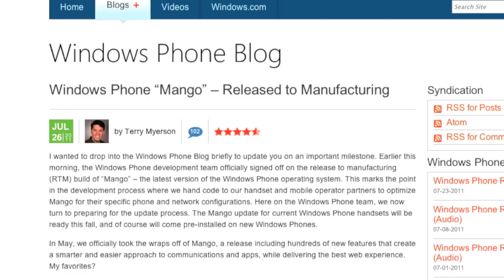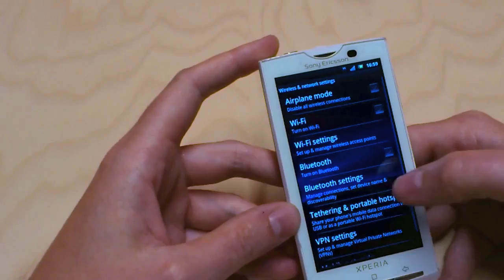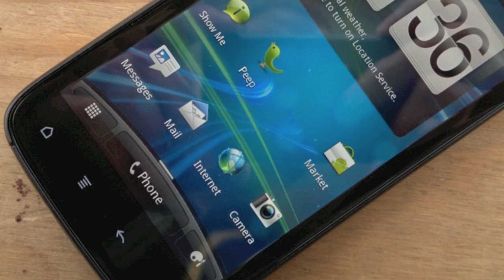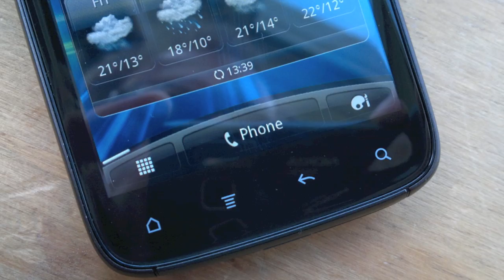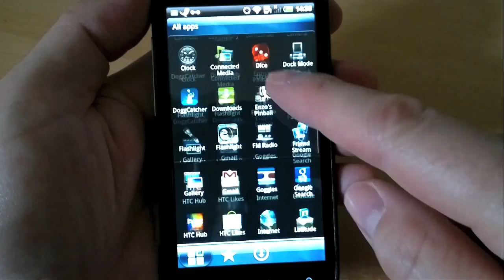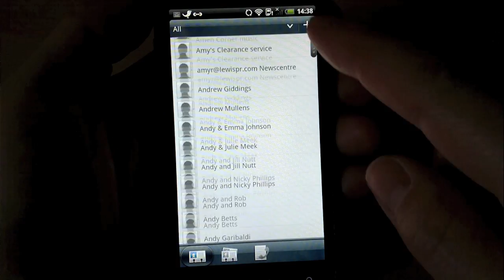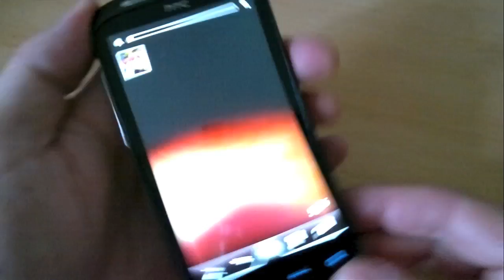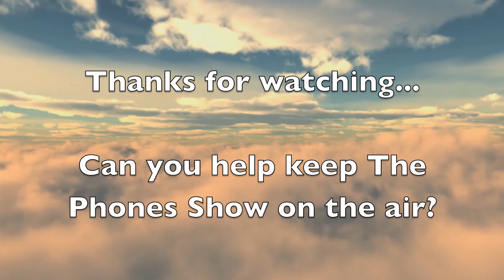The Phones Show 145 (HTC Sensation)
News, plus my hands-on review of the HTC Sensation, with qHD screen and 'interesting' antenna design.